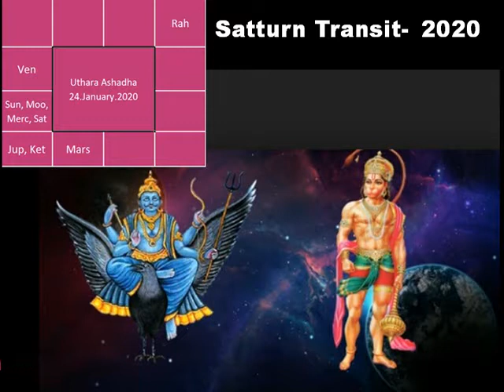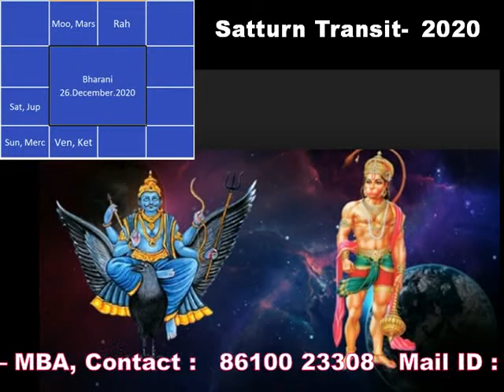Saturn Transit 2020 Leo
This Video talks about Sani peyarchi, i.e. Satturn  Transit or Sani  Peyarchi 2019 to 2020.  The effects of Satturn Transit on one's horoscope.

Satturn transit takes from Saggitarius to Capricorn during the month of December 26th 2020 where satturn moves to his own house and becomes a ruler there.

There are 2 version of this Satturn transit.  1. As per Tirukanidha panjanga where the satturn transit already completed during January 2020 dated 24th.  2/  As per Vakkiya panjanga, it is going to take place on this December 26th only.

Satturn transit takes place from Dhanu raasi to Makara  Rasi.   Sani peyarchi Dhanu rasi to Makara rasikku 2020 January at 09:54 am on 24th date nadaiperukirathu.

This Video talks about Sani peyarchi, palangal for Mesha Rasi,  The advantages and Disadvantages of the sani transit or satturn transit for Mesha Rasi people.

Rahu Ketu Transit 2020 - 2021 - For all Zodiac Signs

Jupiter Transit 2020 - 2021 - Aries : Guru Peyarchi 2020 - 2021 - Mesha Rasi

sani peyarchi 2020 to 2023

Video on Sani Peyarchi 2020 for Mesha Rasi,  Mesha  rasi sani peyarchi 2020, Mesha rasi sani peyarchi,  Mesha rasi sani peyarchi palangal 2020,

Video on Sani Peyarchi 2020 for Mithuna Rasi,  Mithuna  rasi sani peyarchi 2020, Mithuna rasi sani peyarchi,  Mithuna rasi sani peyarchi palangal 2020,

Video on Sani Peyarchi 2020 for Kadaga Rasi,  Kadaga  rasi sani peyarchi 2020, Kdaga rasi sani peyarchi,  Kadaga rasi sani peyarchi palangal 2020,

Guru Peyarchi Palangal 2018,  guru peyarchi 2018 to 2019 in tamil

Guru peyarchi mesham 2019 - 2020, Guru peyarchi Rishabam 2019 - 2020, Guru peyarchi mithunam  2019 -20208, Guru peyarchi kadagam 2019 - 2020,
Guru peyarchi simmam 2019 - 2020, Guru peyarchi kanni 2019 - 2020, Guru peyarchi thulam 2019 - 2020,
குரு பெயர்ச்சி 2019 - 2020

Kadaga rasi sani peyarchi 2017 to 2020 in tamil
sani peyarchi palangal 2020 to 2023

2020 sani peyarchi palangal
2020 sani peyarchi palangal Rishabam

Kumba Rasi Sano Peyarchi Palangal
Meena Rasi Sano Peyarchi Palangal

sani peyarchi 2020 kanni rasi
sani peyarchi 2020 to 2023 palangal in tamil
sani peyarchi 2020 to 2023 tamil

saturn transit 2020 aquarius
saturn transit 2020 astrology
saturn transit 2020 malayalam
2020 saturn transit aries
2020 saturn transit Taurus
2020 saturn transit